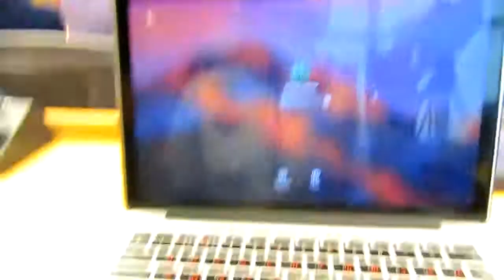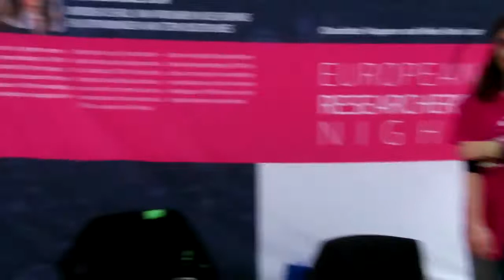EU'PARLAMENT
IGOR LINNIK L*I* BRÜSSEL 09.2017